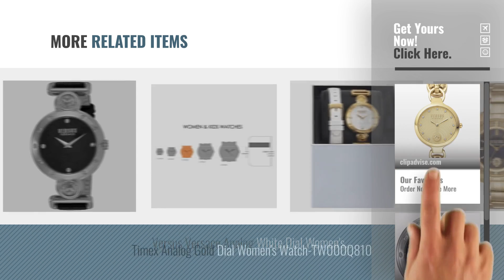Top 10 Versace Watch [2018]: Versus Versace Analog Champagne Dial Women's Watch-S27030017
Top 10 Versace Watch [2018]: Versus Versace Analog Champagne Dial Womens Watch-S27030017
For More great versace watch Just Click this link.
 घड़ियों

Versus Versace Analog Champagne Dial Womens Watch-S27030017 Analog Champagne Dial Womens Watch S27030017

Versus by Versace Analog Black Dial Womens Watch - SOL02 0015 Analog Black Dial Womens Watch SOL02 0015

Versus by Versace Analog White Dial Womens Watch - SOS09 0015 Analog White Dial Womens Watch SOS09 0015

Versus Versace Analog Gold Dial Womens Watch-S6303 Analog Gold Dial Womens Watch S6303

Versus by Versace Analog Rose Gold Dial Womens Watch - SOJ10 0015 Analog Rose Gold Dial Womens Watch SOJ10 0015

Versus by Versace Analog Silver Dial Womens Watch - SCG10 0016 Analog Silver Dial Womens Watch SCG10 0016

Timex Fashion Analog Pink Dial Womens Watch - TW000X201 Analog Pink Dial Womens Watch TW000X201

Versus by Versace Analog Blue Dial Womens Watch - SH724 0015 Analog Blue Dial Womens Watch SH724 0015

Versus Versace Analog White Dial Womens Watch-VSPOL2117 Analog White Dial Womens Watch VSPOL2117

Timex Analog Gold Dial Womens Watch-TW000Q810 Dial Womens Watch TW000Q810

Try also